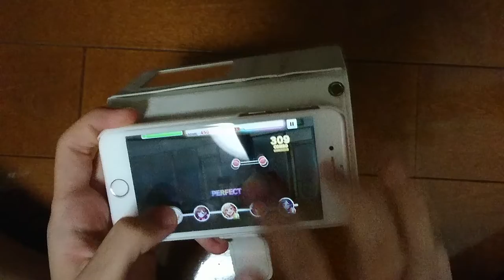Romantic Now【MASTER】持ちフルコン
親指でとは言っていない。
見にくくてすみません。